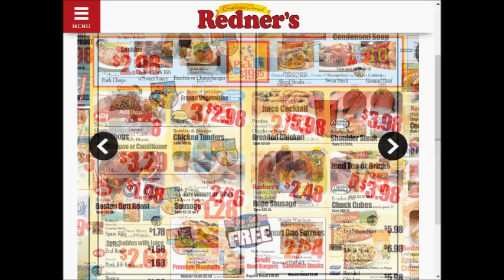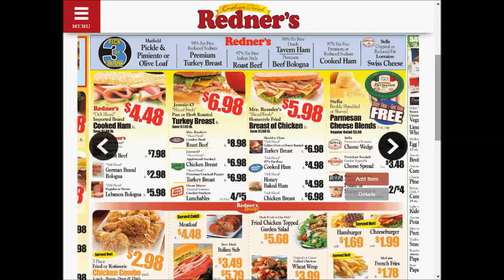Redners SUPER weekly special deals AD coupon preview vol.1